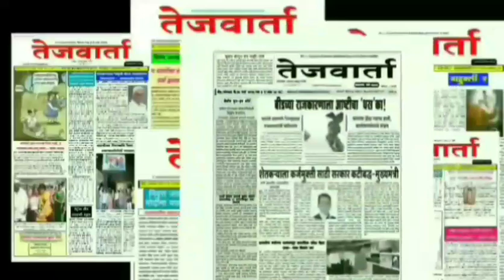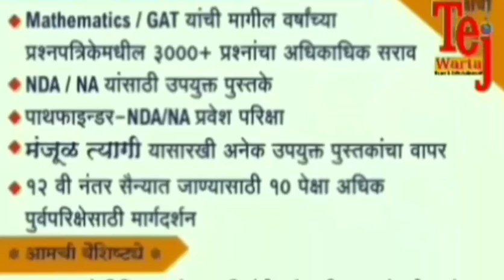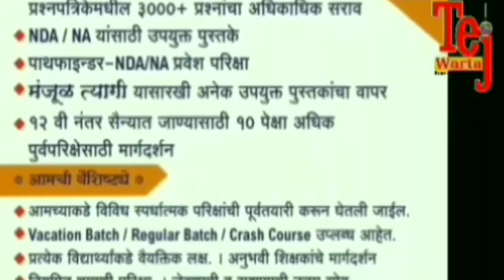आष्टी -धानोरा येथे बाळासाहेब आजबे, दरेकर नाना, सतिष शिंदे यांची कॉर्नर प्रचार सभा. प्रचार संपला.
शेख साजिद / गोरख मोरे, धानोरा / आष्टी